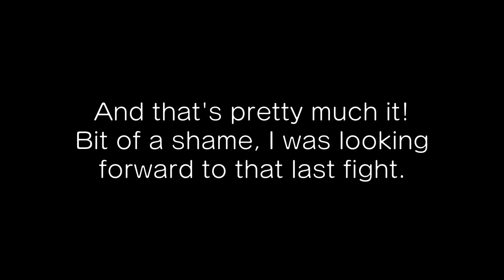KoFee time! - The King of Fighters XIII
The King of Fighters, a series I've only recently (Oct 2018) gotten into thanks to my friend here, Solorox. As you can tell, I'm still a bit of a noob with many of the characters, but i think i'm at least decent with Yuri Sakazaki.  Anyways, here are a couple of matches I've played with Solorox before the game decided to commit "SUDOKU!!" I hope you find them entertaining, and have a great rest of your day!

Sources:

- Editing font: "SCE-PS3 Seurat LATIN"

0:01 - The King of Fighters '96 - [Esaka] Hero Team Theme

0:30 - "Customization Theme" (SBGMP2 02) Dragon Ball Z Shin Budokai 2 Another Road

0:58 - "Character Select" (SBGM3 05) Dragon Ball Z Shin Budokai 2 Another Road

1:49 - "Out of Control" (Grandpa Gohan's House) Dragon Ball Z Budokai 3

5:26 - "Shouri E No Impulse" (Track 06) Dragon Ball Z Budokai 3

8:35 - "Holoska (Day) Act 1" - Sonic Unleashed

11:15 - "Challengers" Dragon Ball Z Budokai

13:59 - "Over the Horizon" by Masanori Mine

16:06 - "Menace" Dragon Ball Z Budokai Tenkaichi 3

18:14 - "Wild Rush" Dragon Ball Z Budokai Tenkaichi 3

20:31 - "West City" Dragon Ball FighterZ

22:13 - "Sakuya's Theme" Phantasmagoria of Flower View

And that wraps up everything! Once again, i thank anyone who took their time to watch my video. Please, have a great day! Stay saiyan!